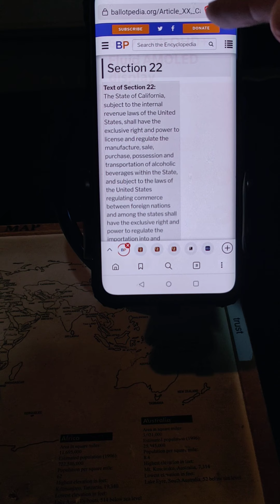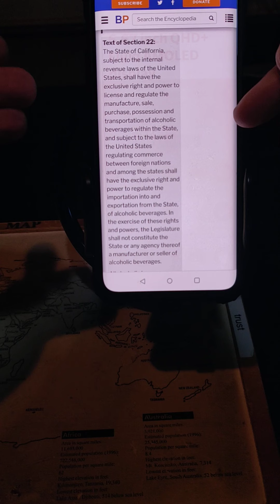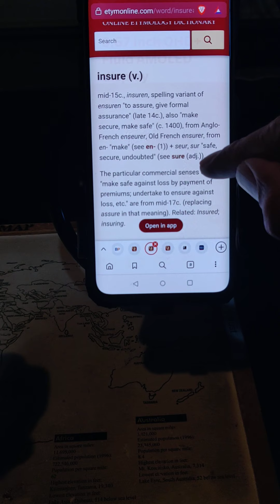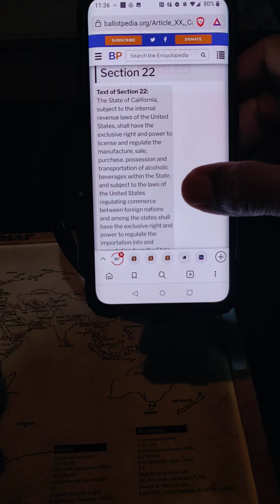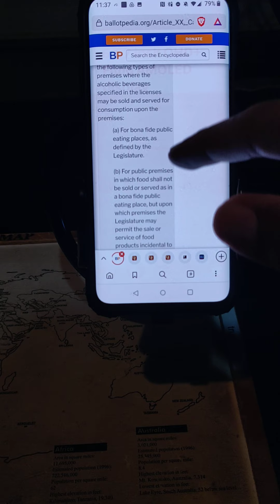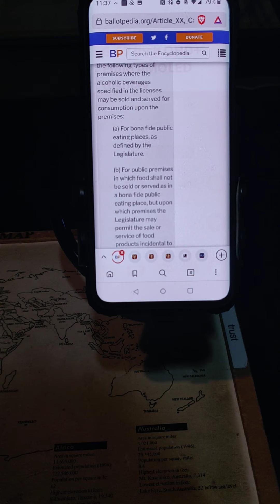🔥P2P: faith trust, cal con xx sec 22 bona fide do no harm the people are free; 1 july-15-2022-shine🔥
God
word
John
One
One
bible:

🔥babble land🔥

god:
babble:

letter:
babble:

credit:
babble:

notice:
babble:

author:
babble:

date:
babble:

🔥remedy🔥
us code title 42
sub section 1983
deprivation of rights under the color of law:
us code title 49:
united states citizen: